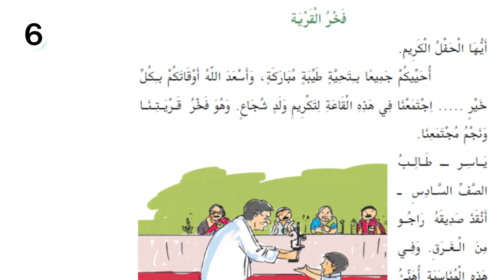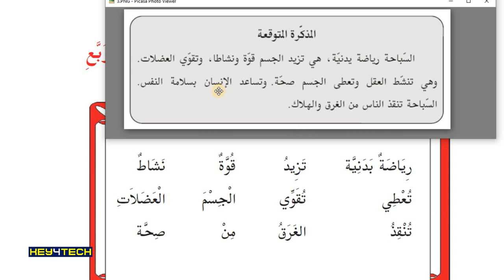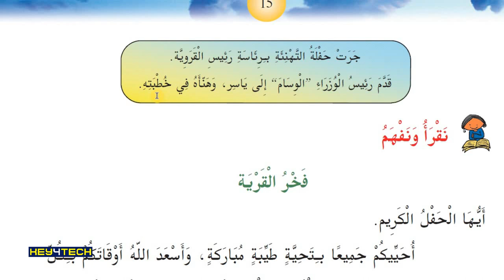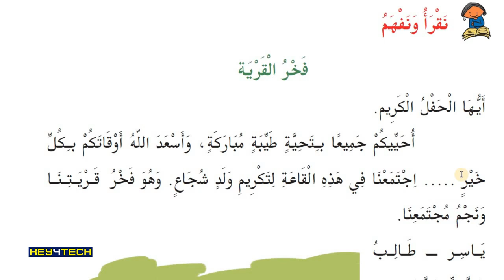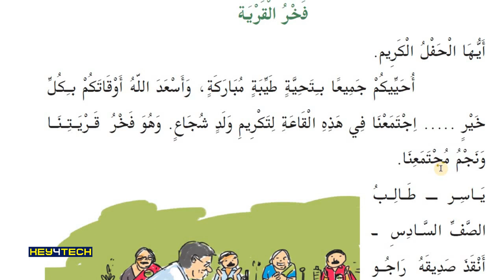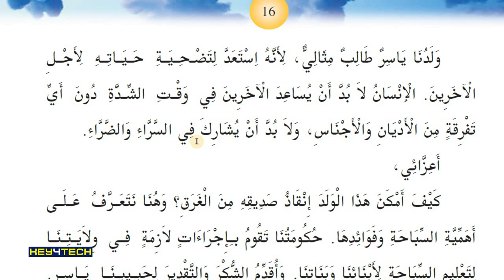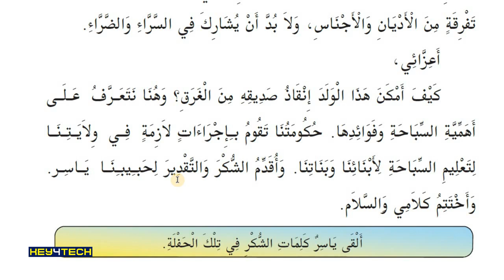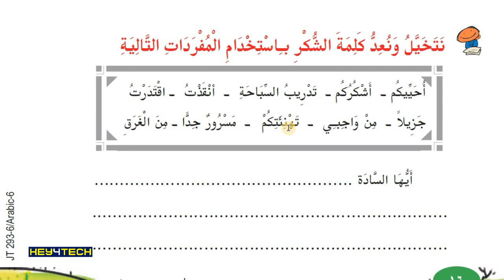6th Std Arabic Guide | فخر القرية എന്ന പാഠഭാഗം Part 1 - Page 15-16 | Arabic Online Class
തയാറാക്കിയത്:
ജലീല്‍ മാസ്റ്റര്‍
ആലത്തൂര്‍